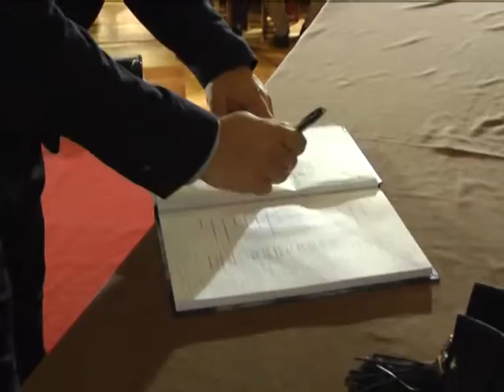JULIO ELICHIRIBEHETY EL VIERNES REUNION ACUERDO BICENTENARIO